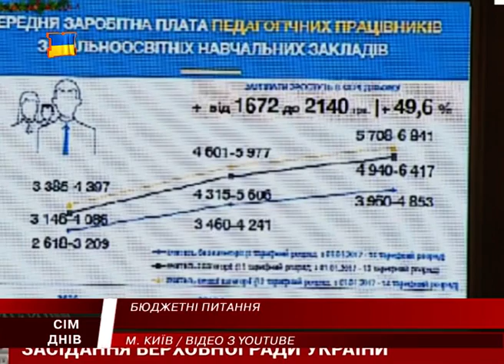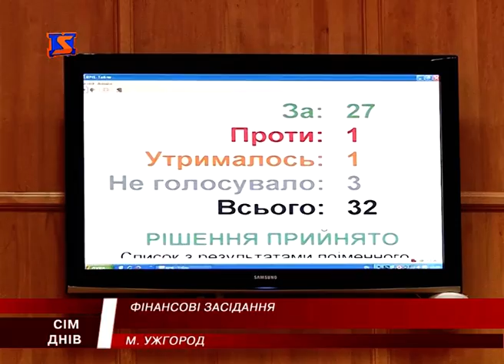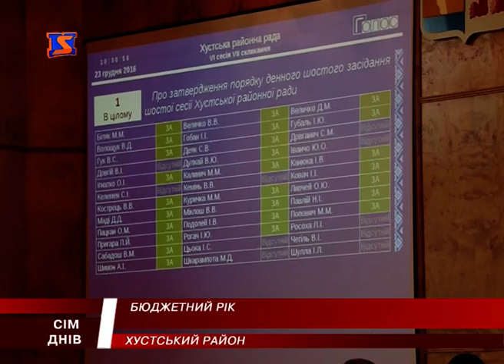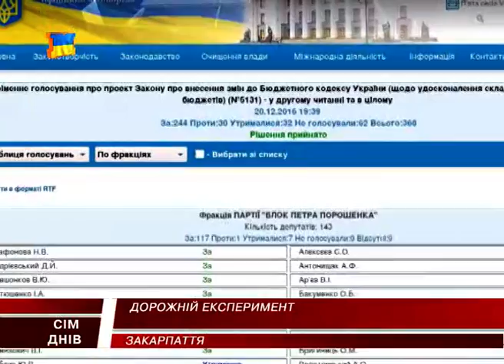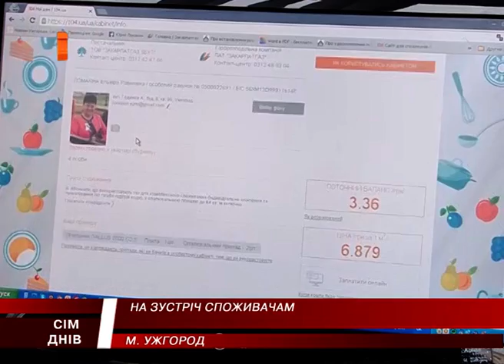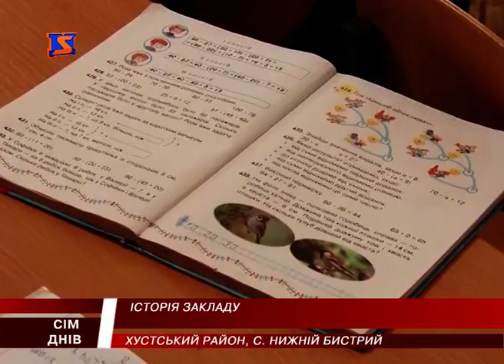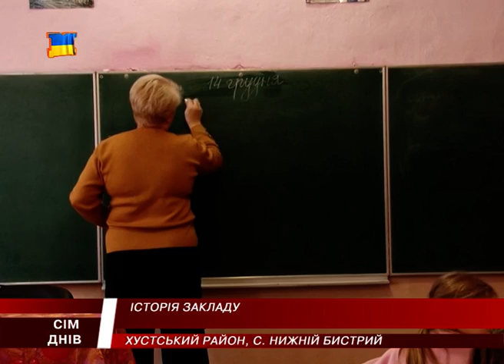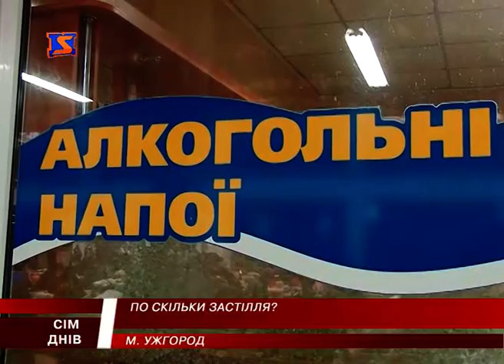М Студіо 7 Днів новини Закарпаття за тиждень 25 грудня 2016 року